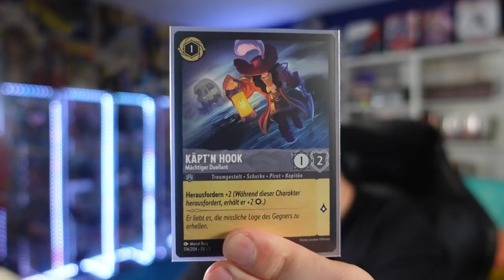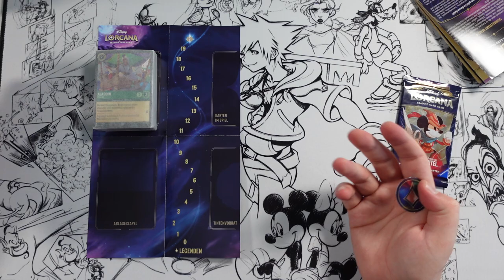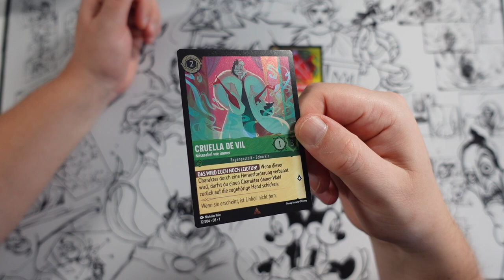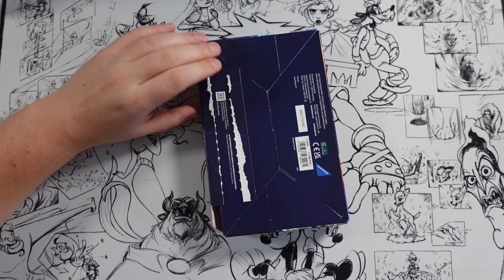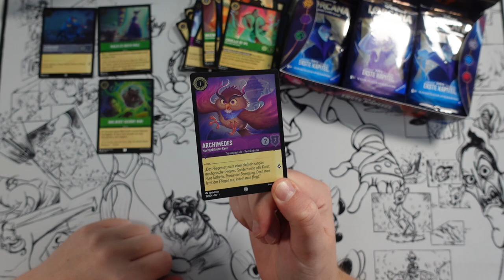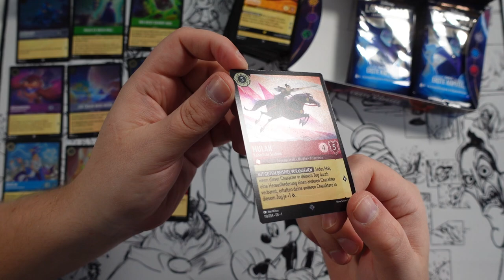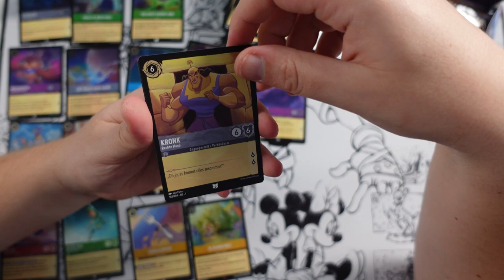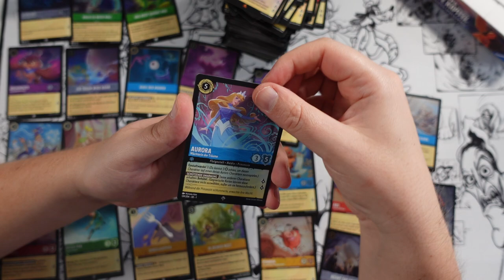Ich LIEBE Lorcana! Deck + Display Pack Opening; HATTE ICH PECH!? 😲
Vielen Dank für deinen Support. Damit trägst du einen kleinen Teil zu etwas Großem bei!

gez.
BaconZack